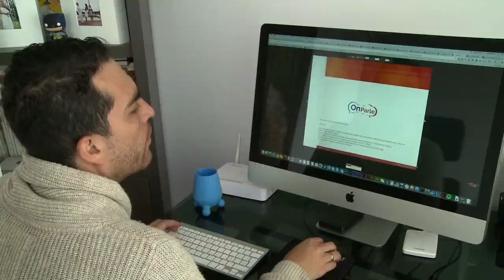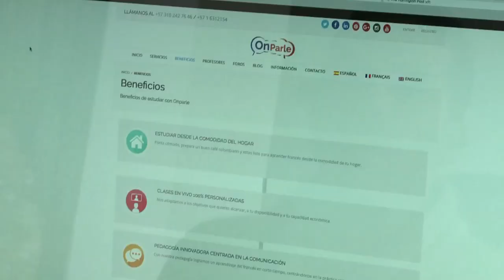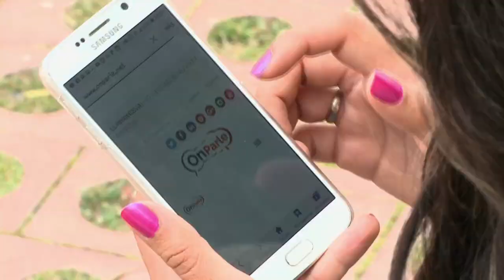OnParle.Net, plataforma digital para aprender francés ViveDigitalTV C27 N6